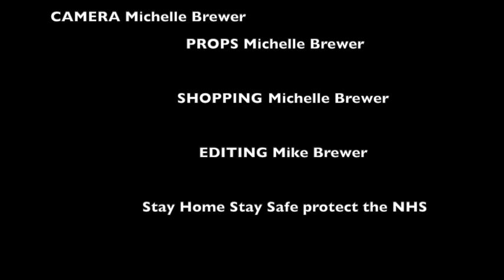Mike Brewer TV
The Brewers at Home Moscow Mule